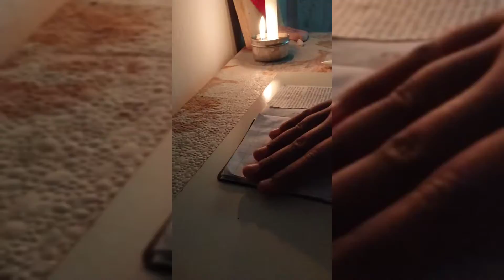vintage journaling|| journal with me